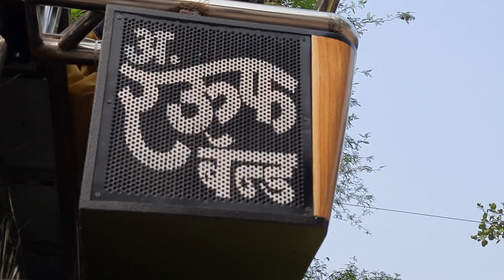Rauf Band Amalner Song jwalasi Jalti Hai Aankho me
Programme Sanpule Chopda
Date.7-12-2021

Master A.Rauf Mo.9766715484
Master Anis Mo.9860870705

hit likes
lots of ❤
Master.A.Rauf